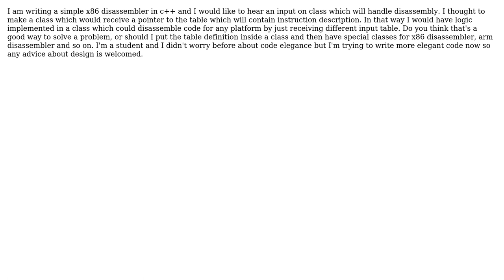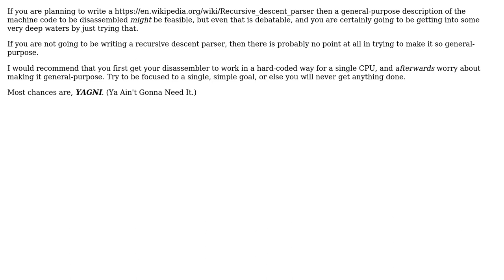Software Engineering: Design of simple disassembler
With thanks & praise to God, and with thanks to the many people who have made this project possible! | Content (except music & images) licensed under CC BY-SA | Music | Images & others | With thanks to user newbie user Mike Nakis and the Stack Exchange Network Trademarks are property of their respective owners. You are responsible for your own actions.